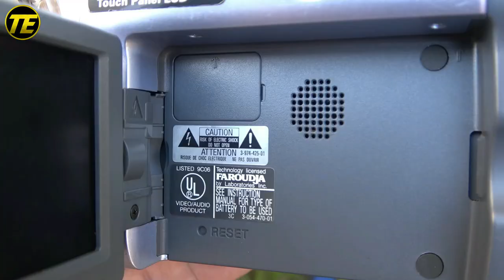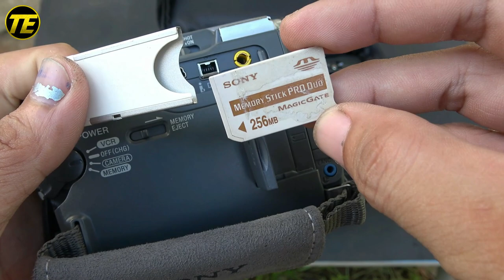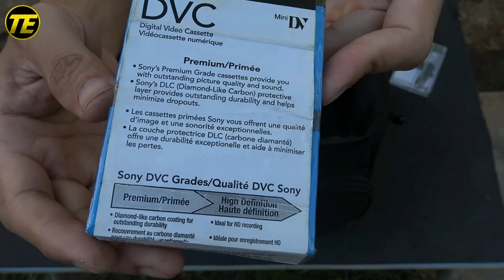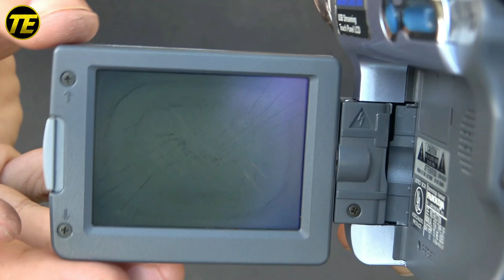Sony mini DV Digital Handycam DCR-TRV22